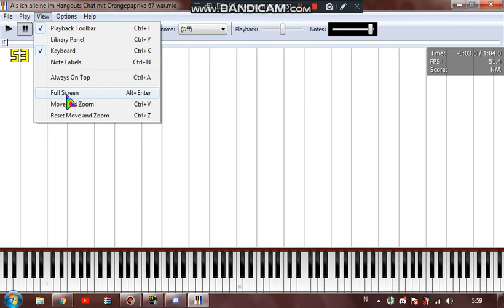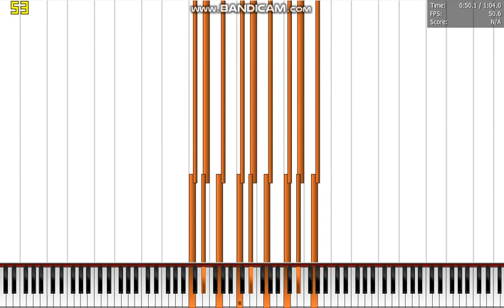[Black MIDI] Als ich alleine im Hangouts Chat mit Orangepaprika 67 war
info
file name;Als ich alleine im Hangouts Chat mit Orangepaprika 67 war.mid
Soundfont: dominic's grand piano collection v0.5
made by: Orangepaprika 67 and Simulatus elestria Song